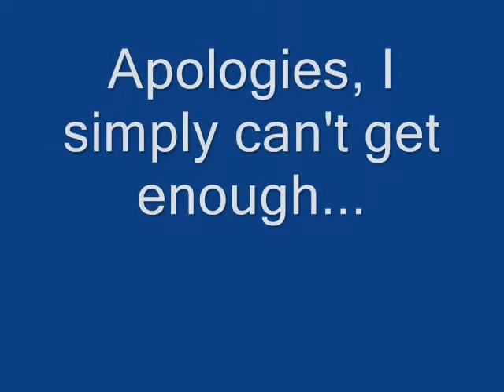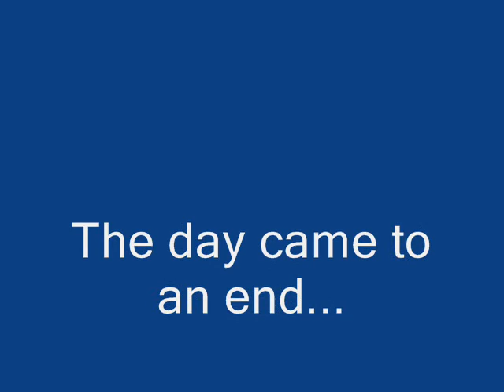Gathering At My Home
A Mix of Events that took place one day. =D